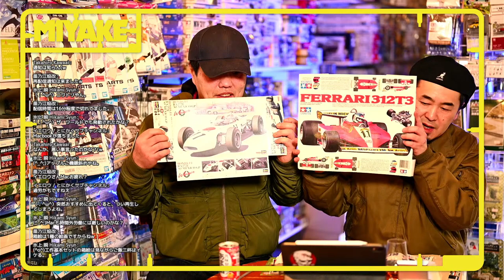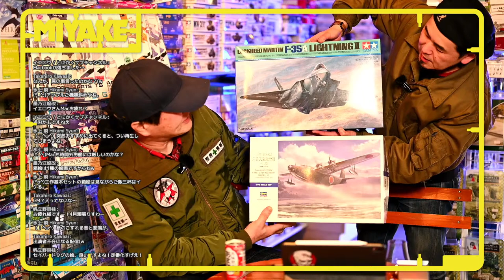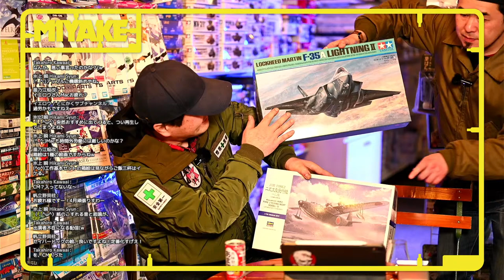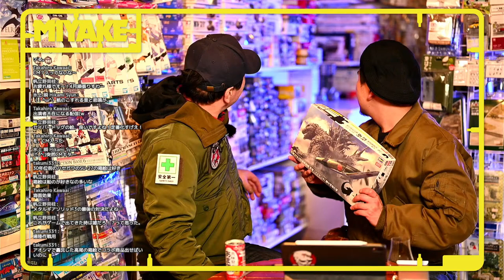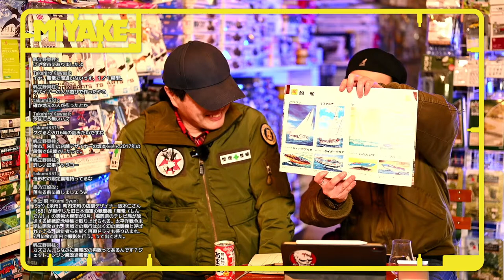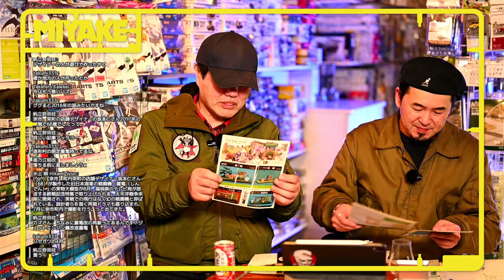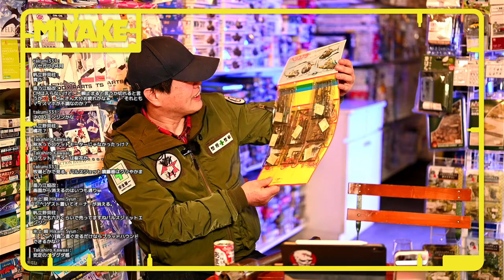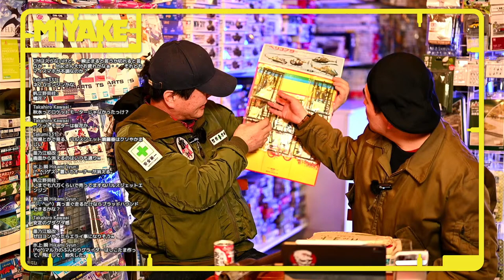ミヤケVLogライブ#064-1 ★再配信！思いっきり年度末配信！今日はゲストでYouTuber「スーパーモヨロ人」さんがいらっしゃいます！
トラブルにより途中より再配信いたします！！！

年度末！！皆さん忙しいよね〜💦そんな中、本日はコラボ配信！！
かなり広い守備範囲を持つYouTuber、スーパーモヨロ人が店頭に来てくれます！
僕もどんな引き出しが飛び出るのか今から楽しみ♪

Due to a problem, we will re-deliver it from the middle! ! !

End of the year! ! Everyone is busy, right? 💦In the meantime, today is a collaboration broadcast! !
Super Moyoroto, a YouTuber with a fairly wide range of coverage, will be coming to the store!
I'm also looking forward to seeing what kind of drawers will pop out♪

Miyake model
Live streaming
Plastic model
specialty shop
Eastern Hokkaido
Station front